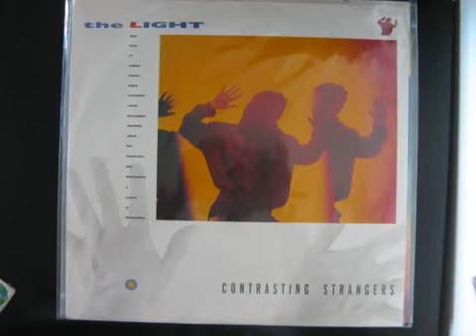The Light - Constrasting Strangers (US 12" Mix) (Subtítulos Español)